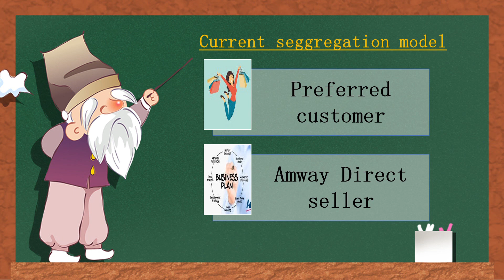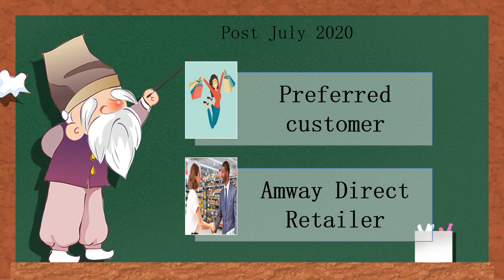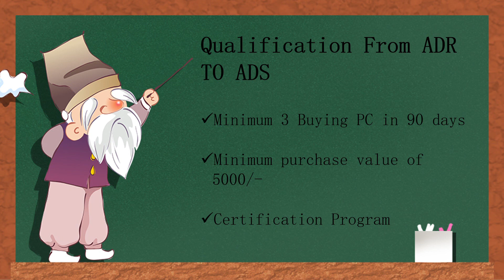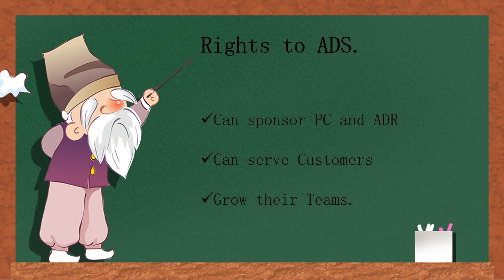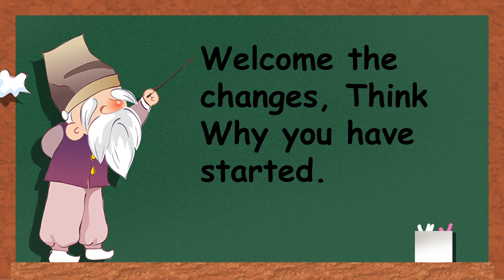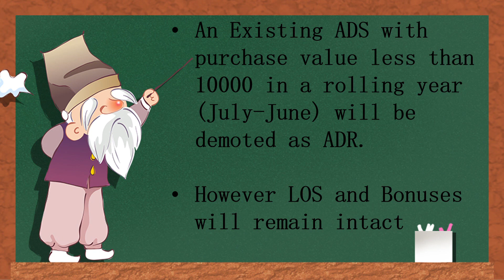AMWAY करने जा रहा है एक बहुत बड़ा बदलाव 1 जुलाई 2020 से ।I CHANGE IN JOINING RULES FROM JULY 2020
Dear All,
Amway me aane wale samay me kya bada change aane wala hai ise janne k liye hamara naya vedio jaroor dekhe.
Kya Badalne wala hai Amway me.. ??